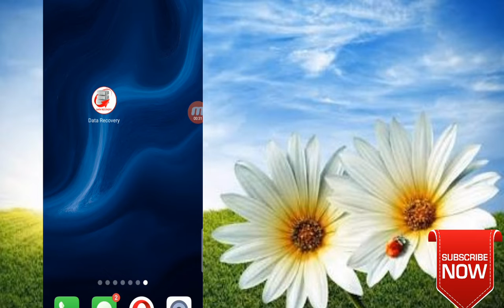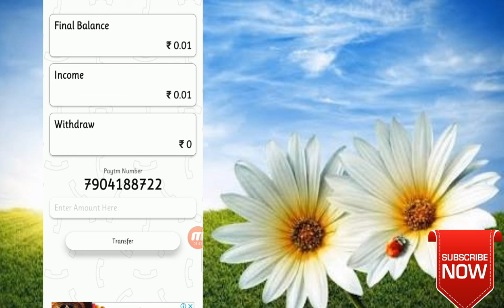All Time Reedam 7 Rupees App || Data Recovery Ads App || Paytm Cash-Tamil.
1) Data Recovery App:-

Ref.code- 101010

Ref.code- 101010

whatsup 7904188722